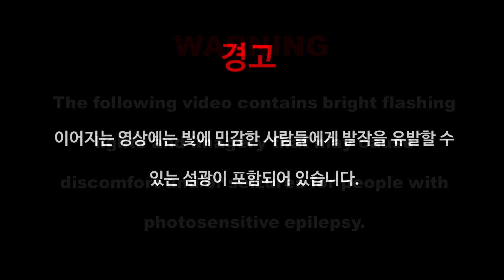NewJeans (뉴진스) 'Zero' (Typeface remix)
제로 믹스팝 리믹스!
다양한 맛의 제로를 즐겨보세요❤️

** 2023.7.7. Pre-Release
** 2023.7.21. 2nd EP 'Get Up' Release